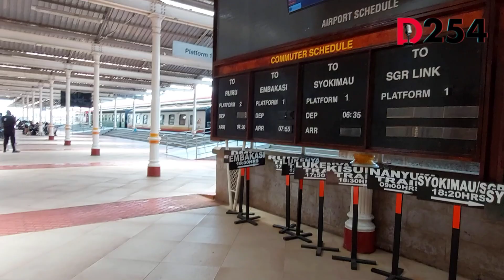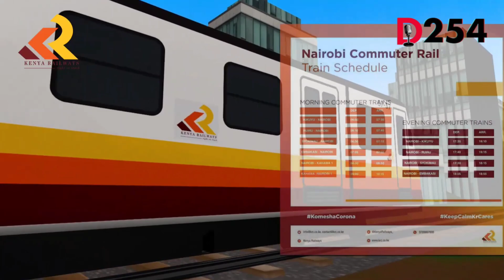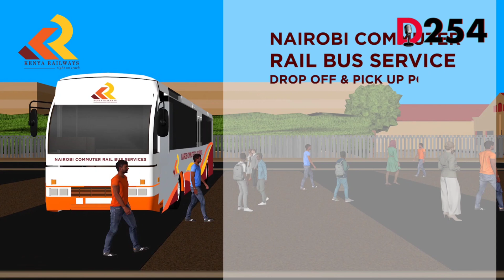Kenya Railways and World Bank Partners to ELECTRIFY Nairobi Commuter Trains- Will this Materialise?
Kenya Railways and World Bank to partner in Electrifying Nairobi Commuter Trains...what do you think about this project?

Watch and let me know what you think